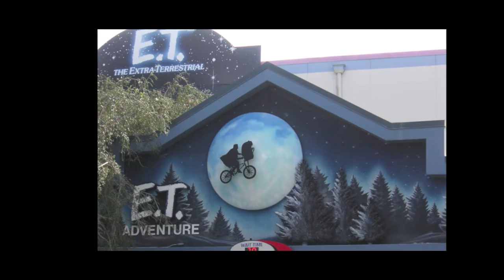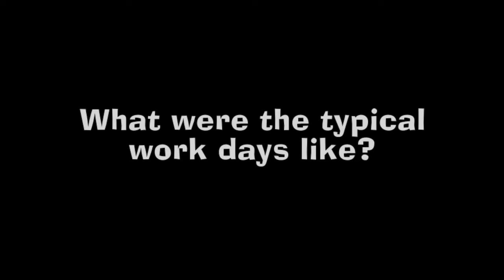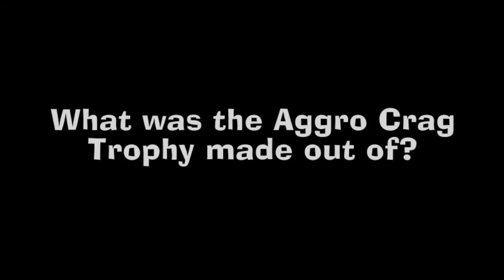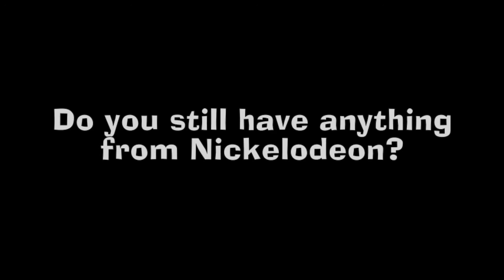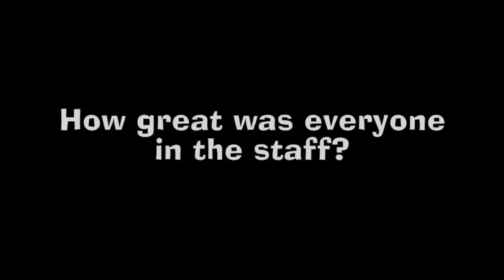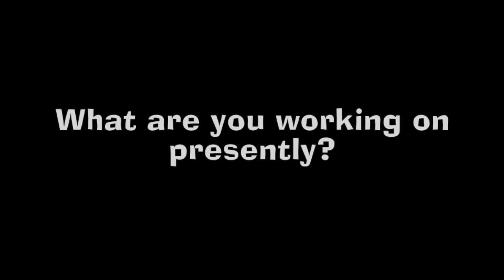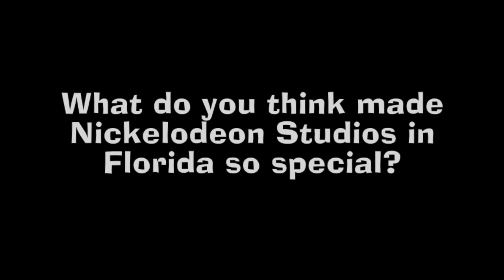Phone interview with Anthony Derosa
I talked to Anthony Derosa, one of the many folks of Nickelodeon's art department form back then, on just how great it was working inside the Florida studio and all types of things like slime, props, the state of FL film industry, and Phil Moore!